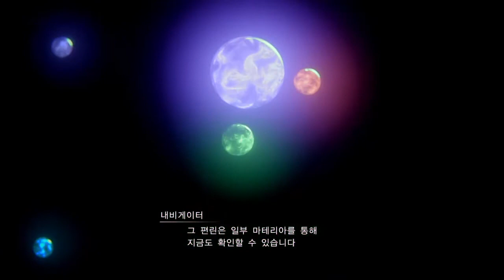파이널판타지7 리메이크 - 16-1.신라빌딩 잠입 : 고대종의 기원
16,17,18챕터가 후반부라고 생각합니다.
본격적인 신라 빌딩의 잠입해서 활동하는데 왠지?? 뭔가 수월해 보이죠?